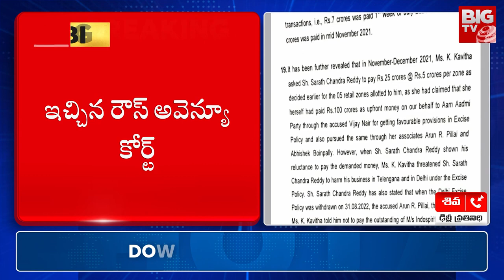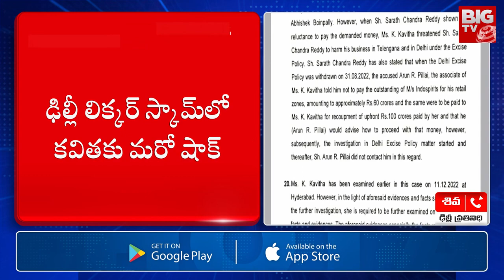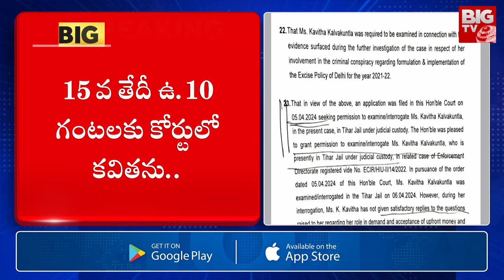BIG Shock To MLC Kavitha,CBI Gets Three Days Custody : నో బెయిల్ .. మూడు రోజులు CBI కస్టడీ | BIG TV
Kavitha Delhi Liquor Scam Case Updates : కవిత CBI రిమాండ్ రిపోర్ట్ లో సంచలన విషయాలు | BIG TV
Delhi Liquor Policy Case: ‘K Kavitha Threatened Sarath Reddy To Harm His Business’, CBI To Court , Delhi Excise Policy Case: The CBI has demanded a five-custody of K Kavitha, says she threatened Sarath Reddy.In the latest development in the Delhi liquor policy case, the Central Bureau Of Investigation, told the court on Friday that the BRS leader K Kavitha had threatened Sharath Reddy, co-accused in the case. The politician threatened him that she would harm his business if he did not pay money for the Aam Aadmi Party’s alleged kickbacks. The central agency was made the allegation against Kavitha while requesting a five-day custody of the politician. CBI, in the court, stated that it is requesting for the custody of the politician on the basis of statement that indicate K Kavitha’s involvement in the scam as a ‘key conspirator’